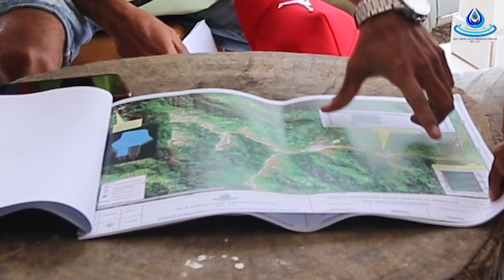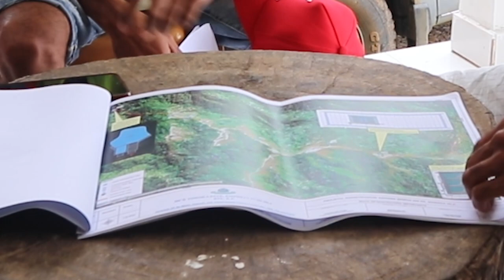Ekipa Engeñaria no Investimentu BTL E.P hala'o Site Visit iha Soibada.